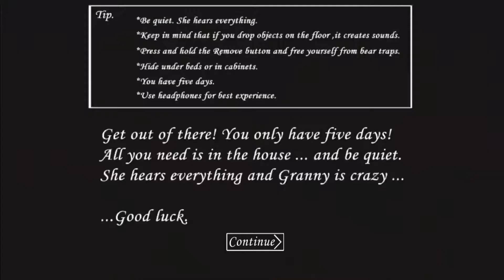GRANNY - Rubiamo la macchina della nonna in Nightmare! 👵 [Full Gameplay ITA]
Salve a tutti, io mi chiamo Luke e in questo canale porto video gameplay su giochi per smartphone Android e Computer (PC)! 😃
Farò principalmente GIOCHI HORROR e tanto altro in arrivo! 😆
I giorni e l'ora che carico video sarà CASUALE! 🤔
Non faccio ISCRITTI RICAMBI! 😐

In questo video dopo tanto tempo ritorniamo ad affrontare Granny, che è una nonna cattiva che ci ha rapito; il nostro obiettivo è quello di scappare e lo faremo rubandogli la macchina in modalità Nightmare! 😃
Riusciremo a rubargli la macchina? 🤔
Scopritelo guardando il video! 😉

🙂 Che stai aspettando?
🏆 Ed entra a far parte della mia SQUADRA!